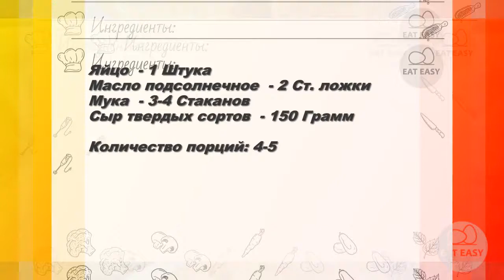Чебуреки с сыром